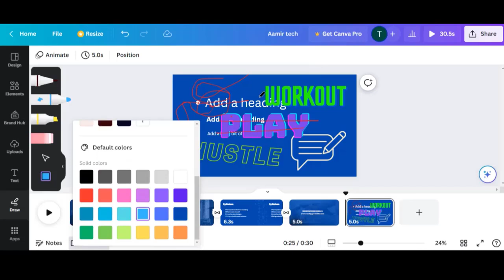How to Add Drawings in Canva | Canva Editing Series Chapter 4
Welcome to Chapter 4 of our Canva Editing Series! In this video, learn how to add and customize drawings in Canva to make your designs more unique and creative. We'll cover using Canva's drawing tools, adding custom illustrations, and layering drawings with other design elements. This tutorial is perfect for anyone looking to bring a personal touch to their Canva projects. Watch the full series to elevate your Canva skills!